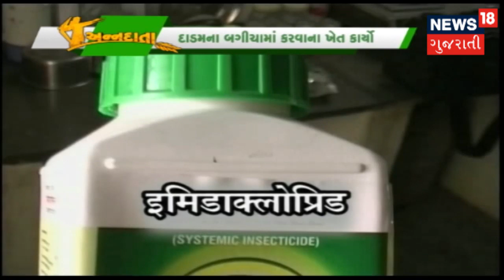ફળપાકોના બગીચા બનાવતા કરવાના કાર્યો | ANNADATA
ફળપાકોના બગીચા બનાવતા કરવાના કાર્યો. દાડમ, પપૈયા અને નાળિયેરીનાં બગીચામાં કઇ રીતે ખેત કાર્યો કરવા જોઇએ જેથી વધુ ઉત્પાદન મેળવી શકાય.